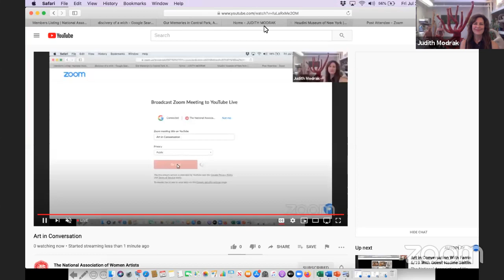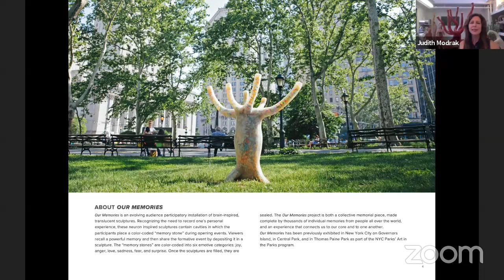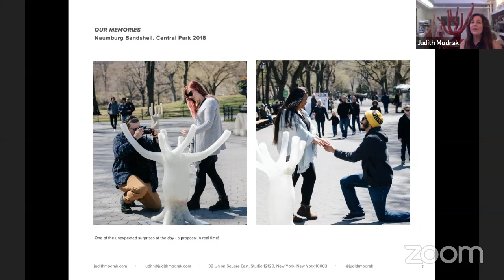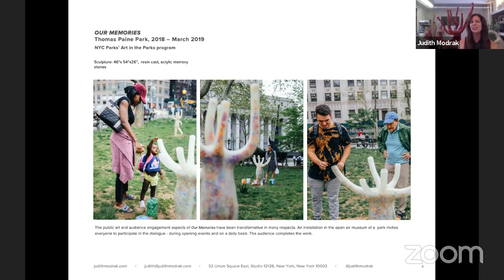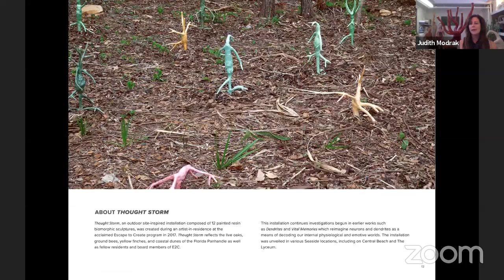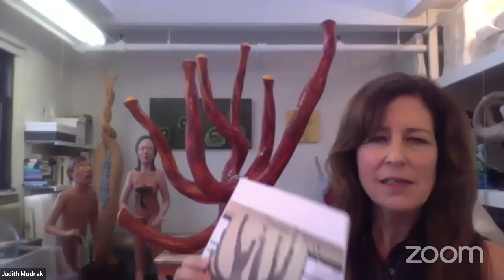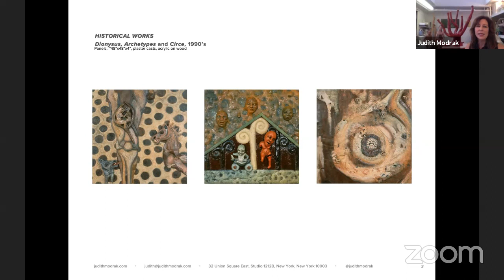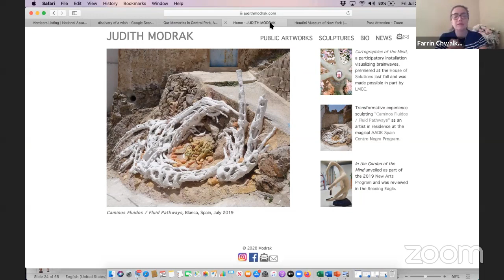Art in Conversation with Farrin with Guest Judith Modrak 7/24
The forms and concepts in Judith Modrak’s sculptures often bridge art and science by investigating discoveries that increase our understanding of psychological and physiological landscapes. She is fascinated by what goes on inside of us – from the composition of brain cells, to the intricacies of emotional vulnerability, to the way memories are formed and stored.
Modrak’s work has been exhibited in solo and group shows in galleries and museums throughout the United States and Europe, including Los Angeles Contemporary Exhibitions, the Trenton Art Museum, Point Park University, the Palm Beach Art Armory, the Woodstock Museum, the Hartnett Gallery, and the New Arts Center. Our Memories, a public participatory artwork, has been installed on Governors Island, and in Central Park and Thomas Paine Park as part of the NYC Parks’ Art in the Parks Program. Recent 2019 honors include a Lower Manhattan Cultural Council and New York City Department of Cultural Affairs Creative Engagement Grant and a permanent outdoor installation, Fluid Pathways, in Murcia, Spain.